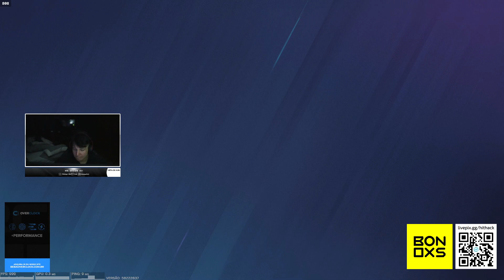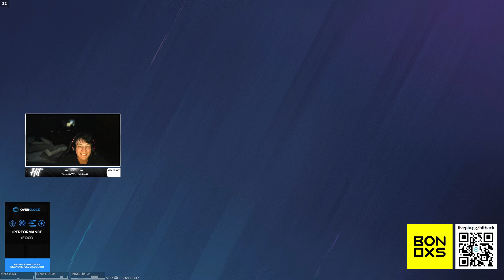A RANKED MAIS ENGRAÇADA QUE JÁ JOGUEI!!!!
Compre no melhor e mais seguro site de venda de giftcards @bonoxs_